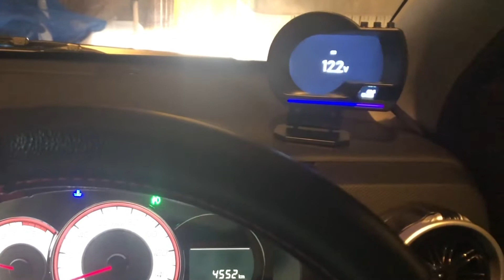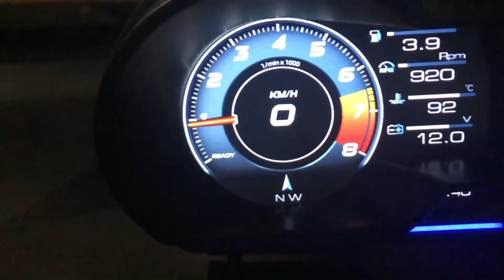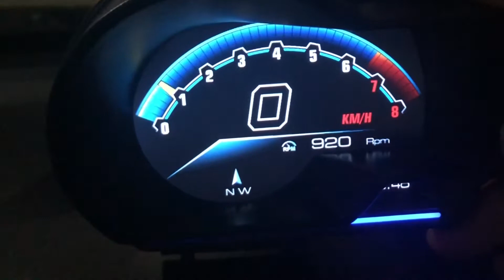アルトワークスカスタム HA36SDIY ＯＢＤ2メーターカーボンシートを貼貼ってみた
アルトワークスHA36Sに取り付けたＯＢＤ2メーターがあまりにもプラッチック感オモチャ感がありましたので、カーボンシートで装飾してみました。
簡単に貼り付けできます。
見た目もレーシーに仕上がりました！

ＯＢＤ2メーター APー6
Amazon【8500円くらい】

フロントスピーカー交換

ブードゥートゥーライドシルク試してみた

窓ガラスウロコ取編

アースチューニング編

ラゲッジルームランプ取付編

ワックスマンハッタンゴールド編

アルトワークス【ASMR】いろんな音シリーズ

ミラーカバーカーボンシート貼

obd2 メーターカーボンシート貼

迫力！？の走行動画

ドアステップカバーカーボンシート貼

内装アクセサリーいろいろご紹介

自作リップスポイラー作ってみた

メガネガーニッシュカーボンシート貼